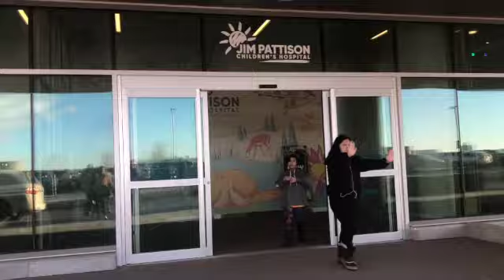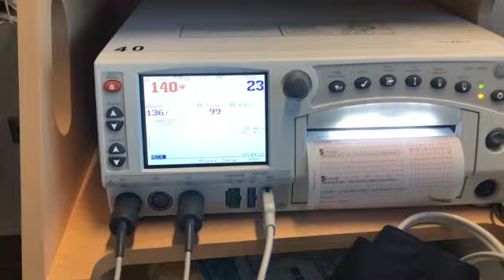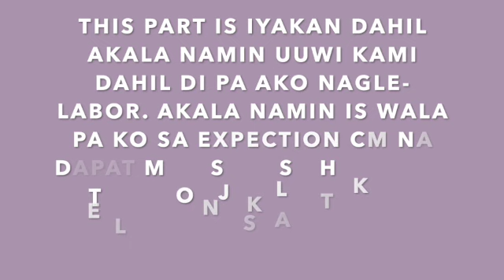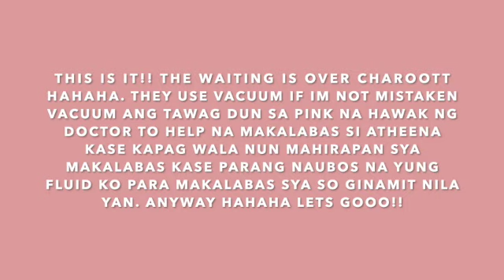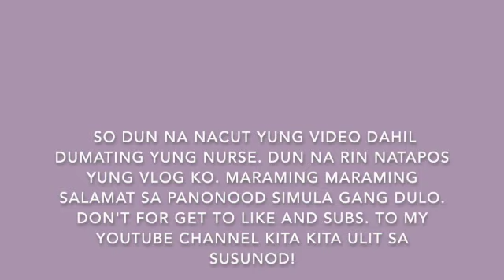OUR FIRST BABY GIRL! | INDUCED LABOR, EMOTIONAL AND DELIVERY VLOG 2020..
SO HAPPY THAT I WILL SHARE TO YOU GUYS MY VERY VERY ESPECIAL DAY WHICH IS TO MEET MY FIRST BABY GIRL. GOD BLESS YOU ALL.